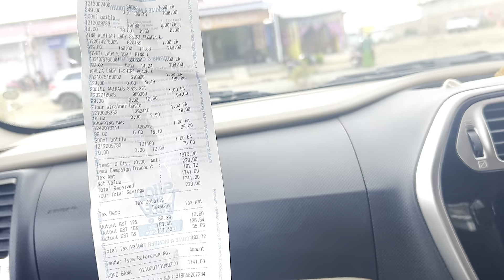Ngasidi Echanupa Boarding Dagi Lourure